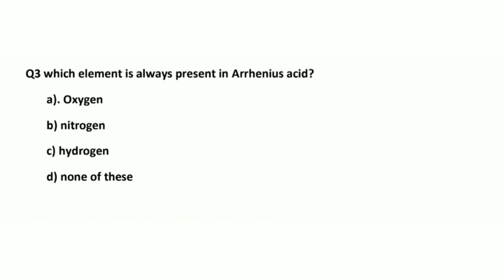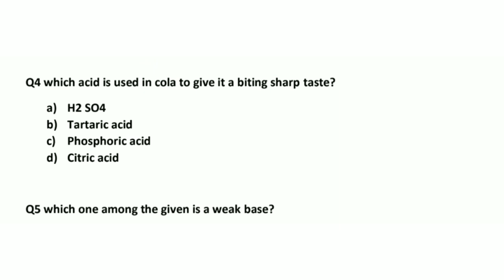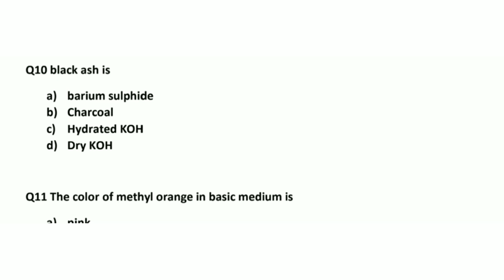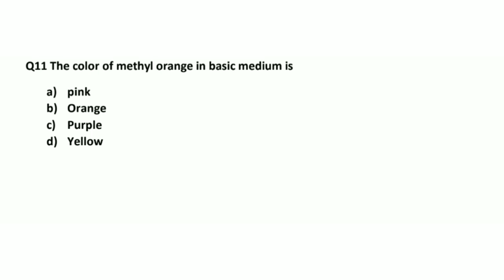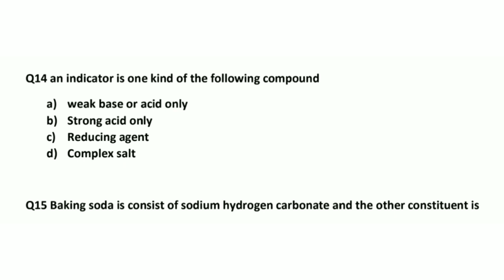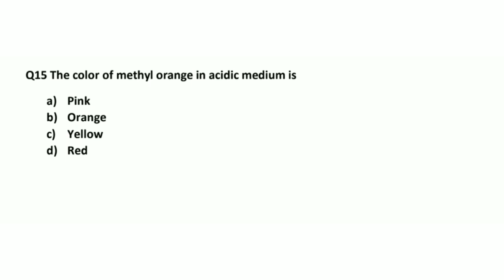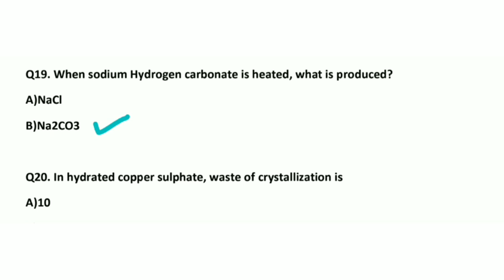Top 20 MCQs of chapter 2 Acids ,Bases and Salts, Class 10th